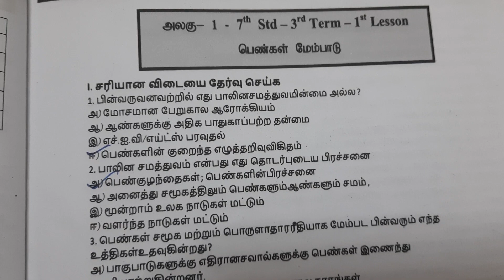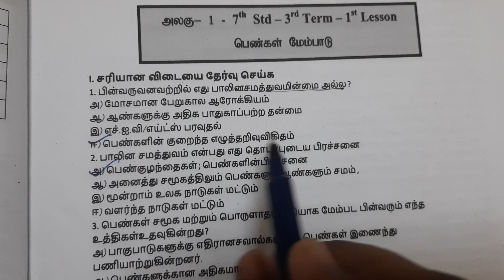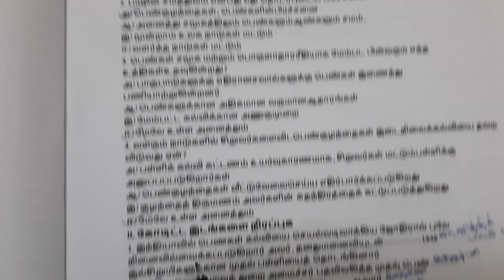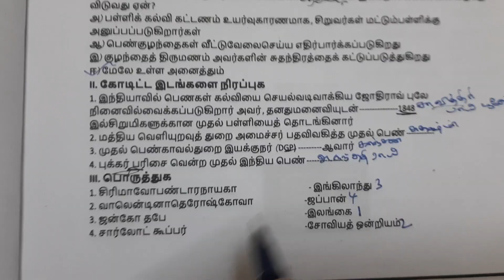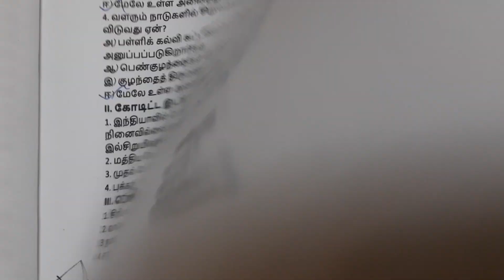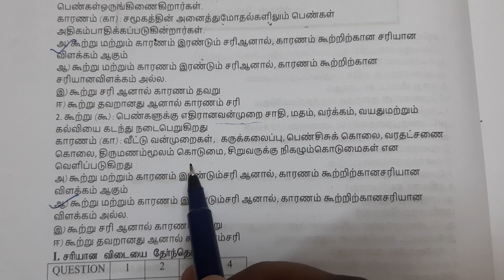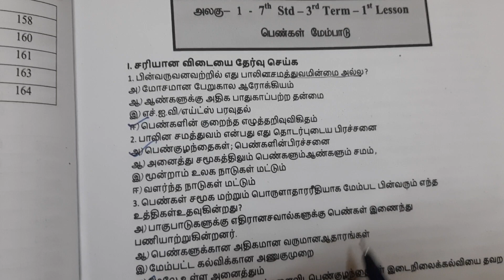Tnpsc gk very very important book back questions part-1/Tnpsc group4 vao polity/Group2 gk/Tntet/SI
Watch now 🔥